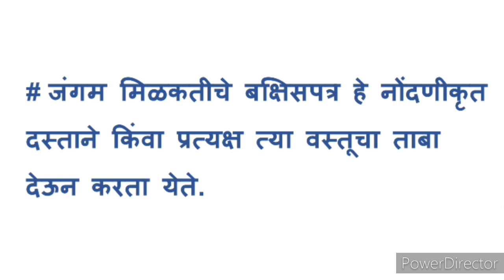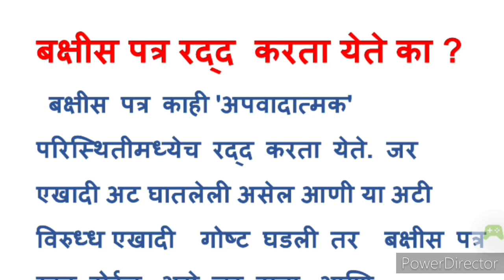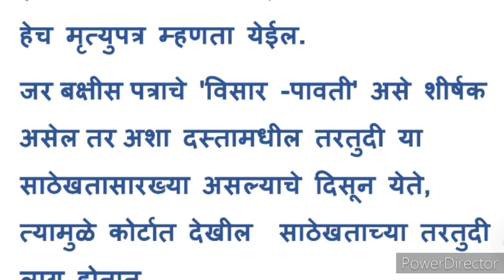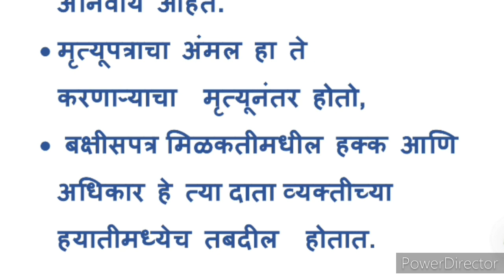जमीन, मालमत्ता बक्षीसपत्र म्हणजे काय ? What is gift deed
जमीन, मालमत्ता बक्षीस पत्र म्हणजे काय ? What is gift deed